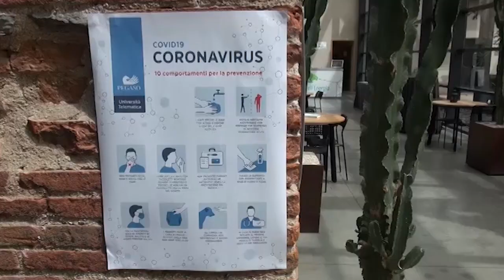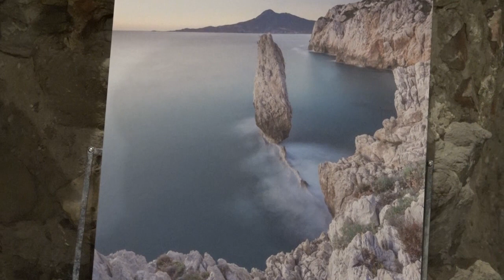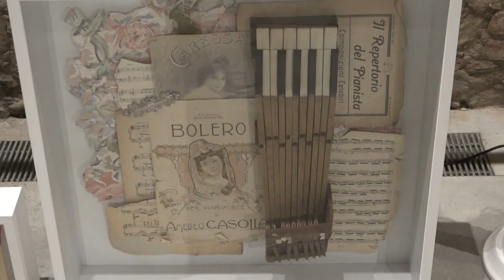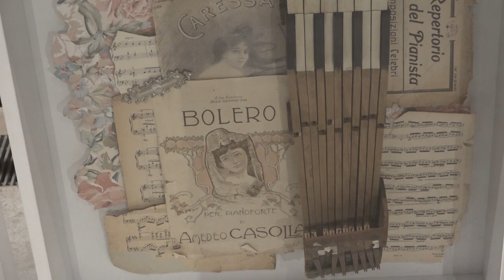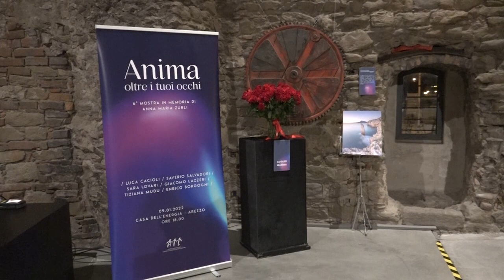Anima oltre i tuoi Occhi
Va in scena a Casa delle Energie, con il patrocinio di AIL Arezzo, la sesta edizione di "Anima oltre i tuoi Occhi", esposizioni artistiche dedicate ad Anna Maria Zurli.

Nel giorno del suo compleanno 6 artisti espongo le loro opere che rappresentano un viaggio nel mondo della psiche.